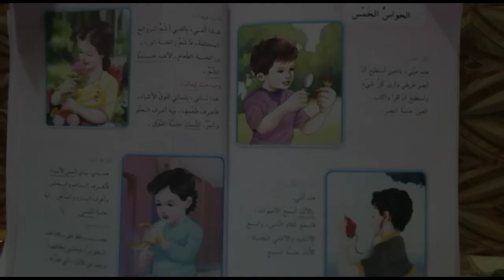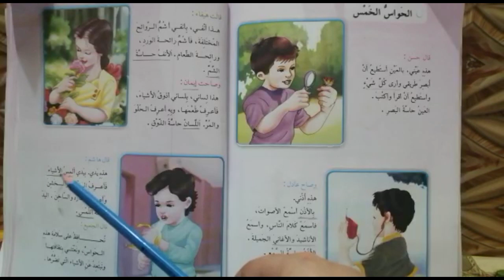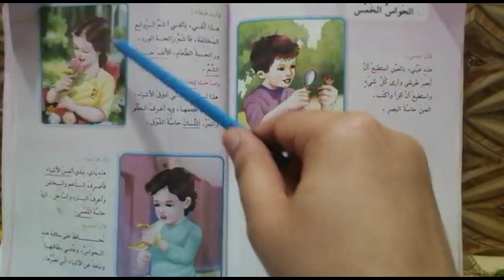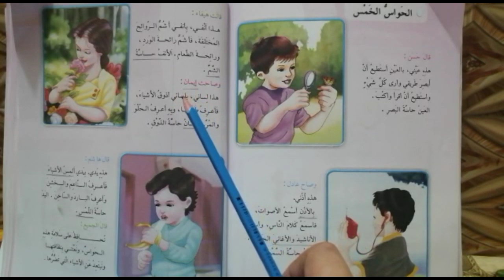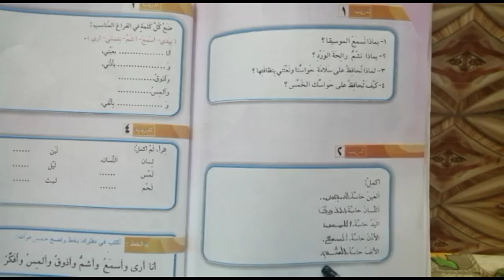القراءة للصف الثالث الابتدائي/ الموضوع/ الحواس الخمسة